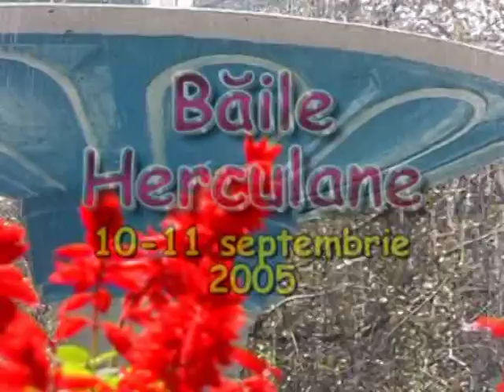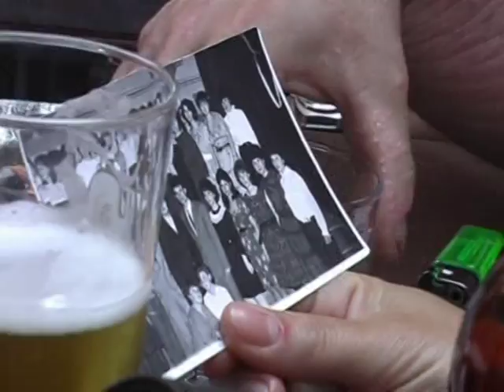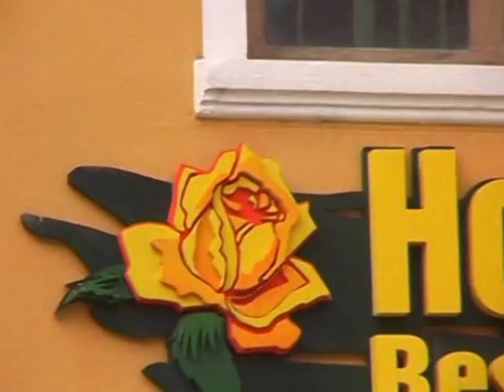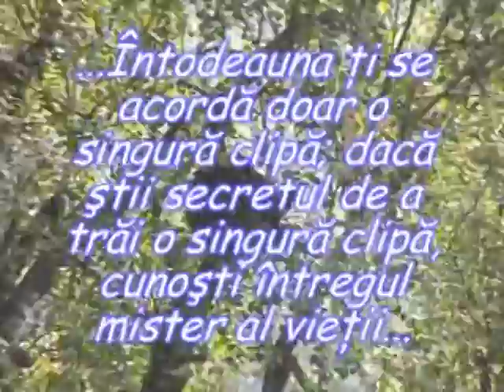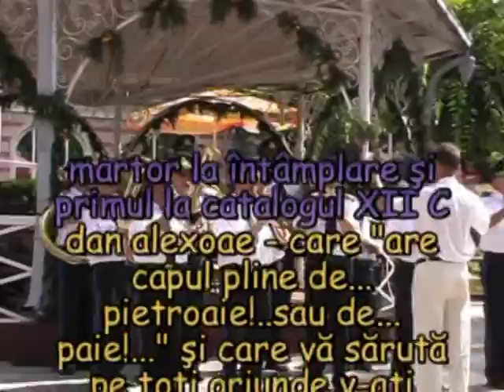Intalnire XIIC Herculane 2005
Întâlnirea noastră...